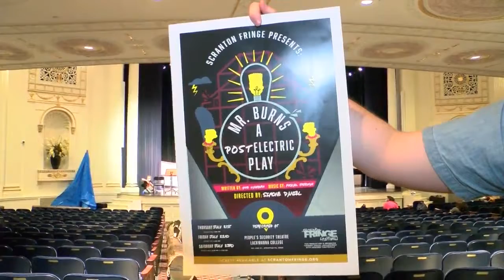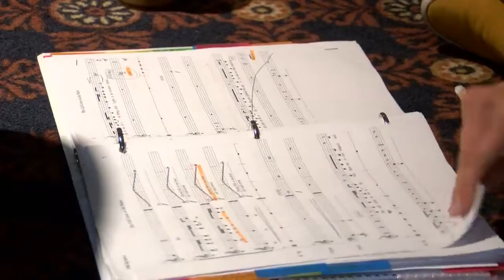Talent rehearses for upcoming play